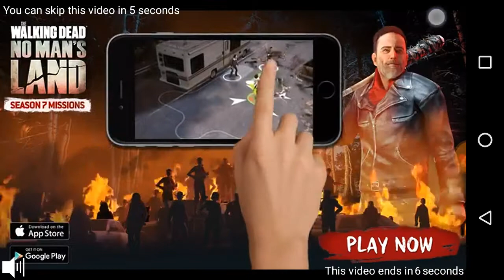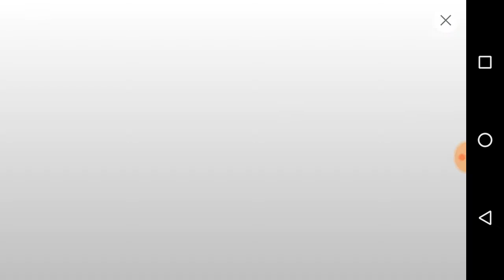This GAME HAS TOK MANY ADs😠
This game has too many ads😠